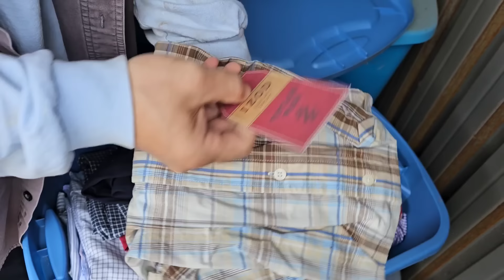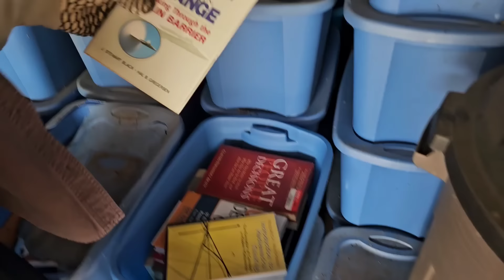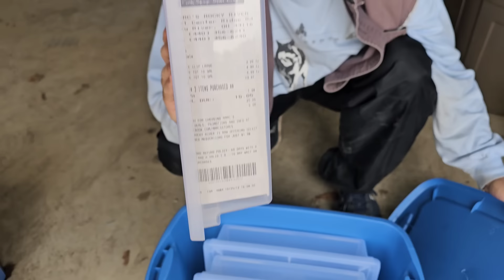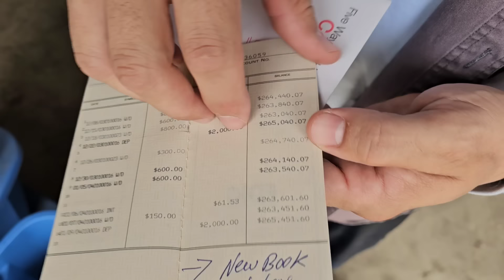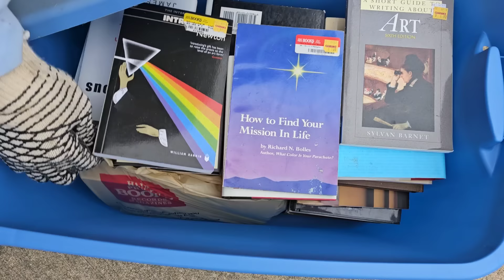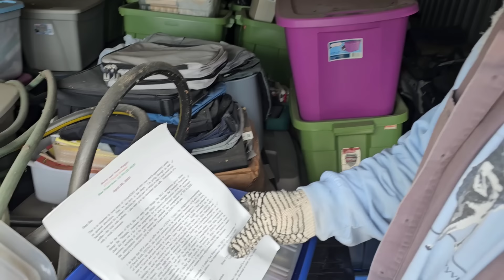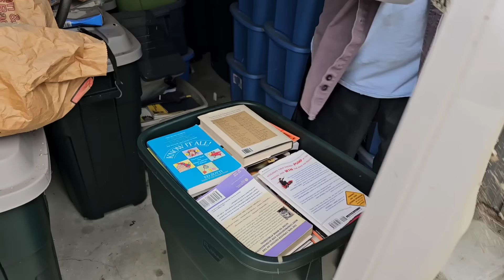DEAD MILLIONAIRE STORAGE UNIT SHOCKS US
Jeremy is back in Ohio for the summer season while George is in Florida

He's back to doing what he loves best: TREASURE HUNTING

He bought 2 abandoned storage units that he thinks belonged to the same owner

He was right and finds out that the former owner had major health issues and passed away

What the team find inside the units completely shocked them

PUBLISHED ON:
8.5.24